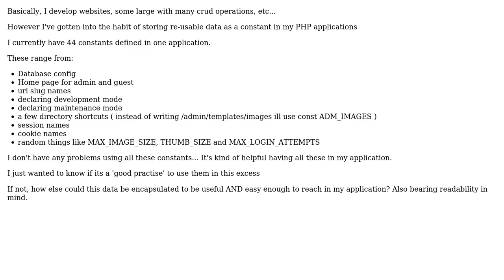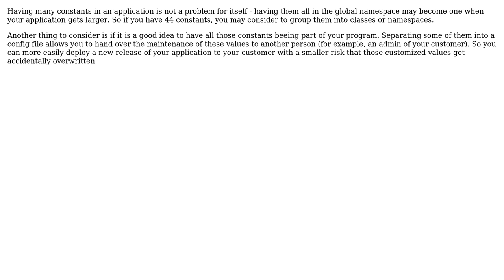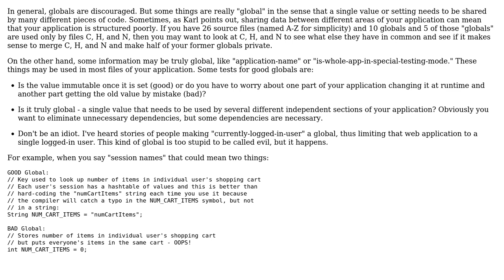Is there a limit on how many global consts are used before an application is considered bad...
Software Engineering: Is there a limit on how many global consts are used before an application is considered bad programming?

With thanks & praise to God, and with thanks to the many people who have made this project possible! | Content (except music & images) licensed under CC BY-SA | Music | Images & others | With thanks to user Karl Bielefeldt user GlenPeterson user Doc Brown user AlexMorley-Finch and the Stack Exchange Network Trademarks are property of their respective owners. You are responsible for your own actions.